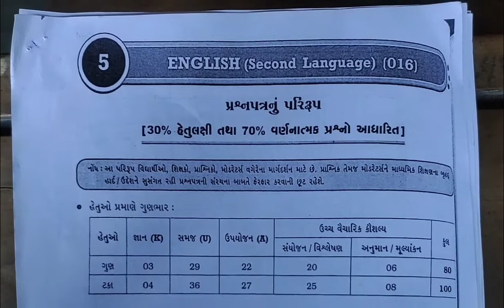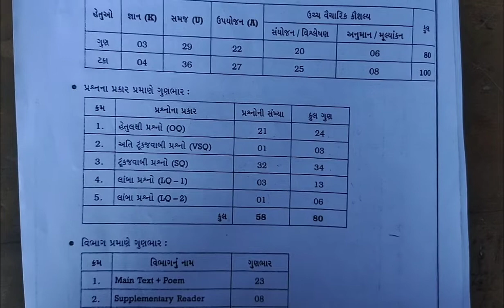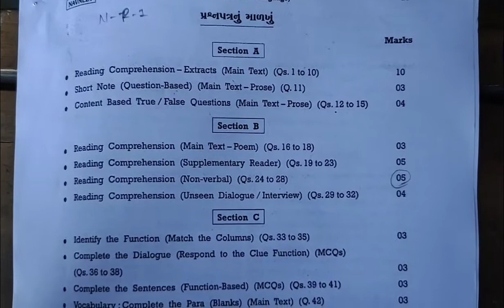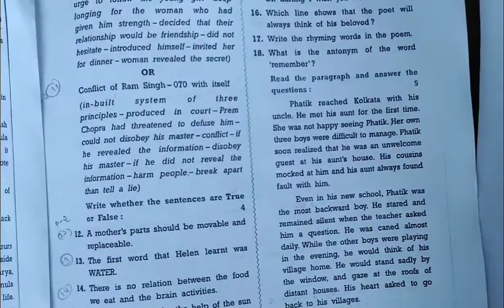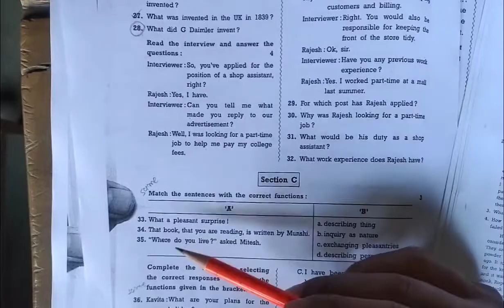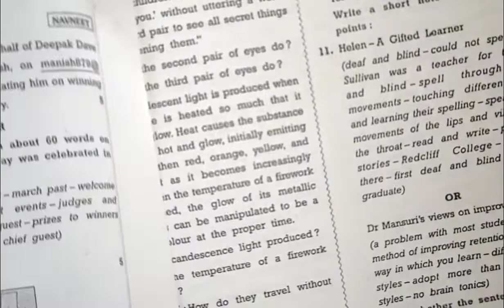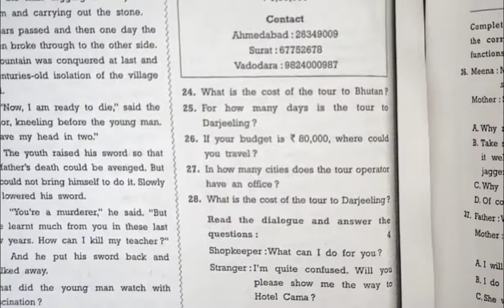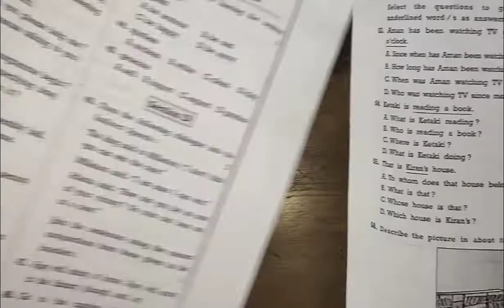New Gala Assignment paper solution English change in all paper set 2022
New Gala Assignment paper solution English change in all paper set